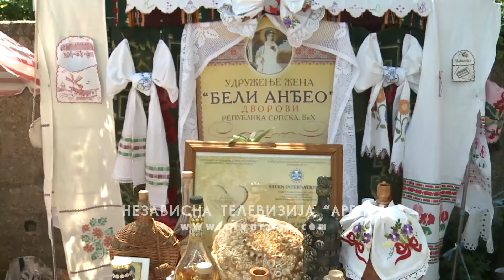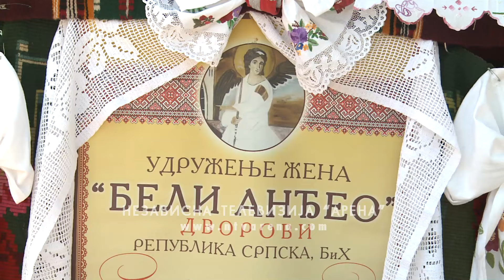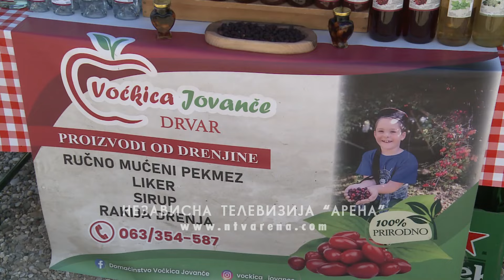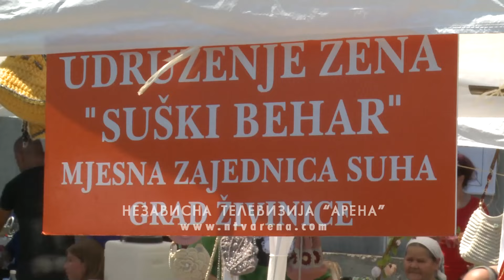Bazar u Janji okupio oko 40 izlagača